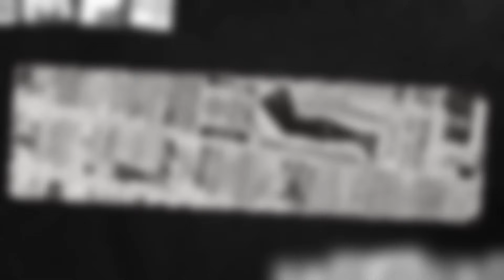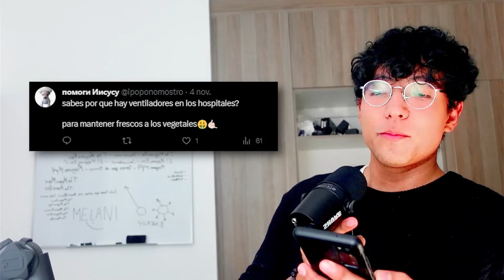HUMOR NEGRO 💀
acordate q todo es humor
themagmaboi humor negro

editado por @soydarmoo en twitter